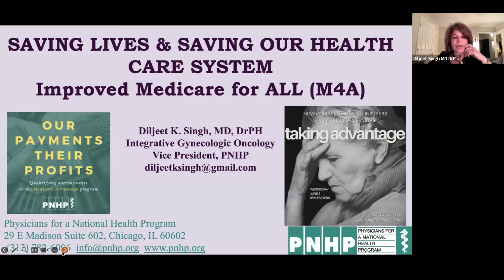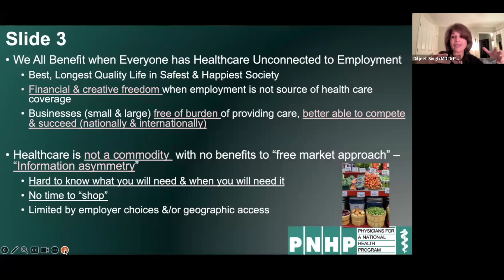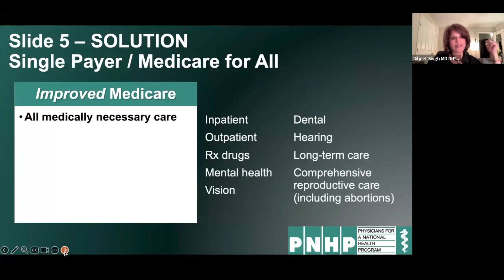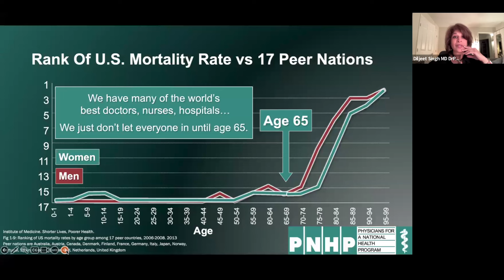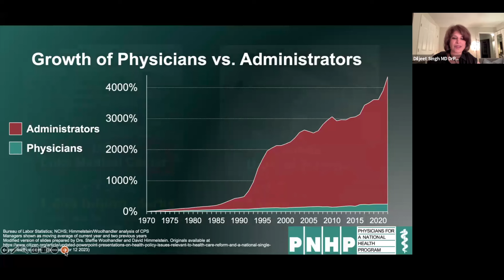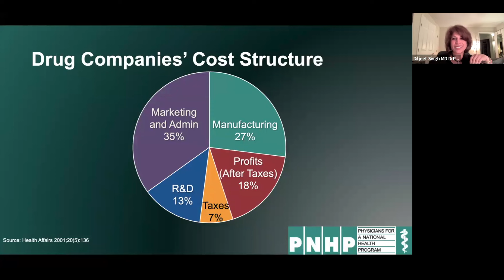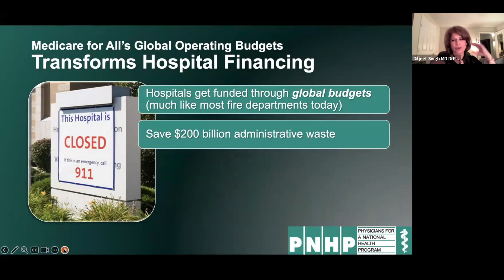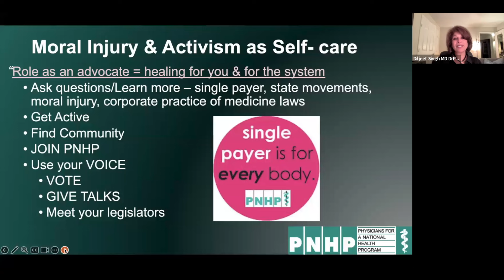Single Payer 101 feat. Dr. Diljeet Singh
U.S. health care is in bad shape. Patients and health care workers deserve better: a single-payer system that brings everybody in and leaves nobody out.

How would such a system work? Learn more about the only real solution to our health care crisis in this presentation by Dr. Diljeet Singh, Vice President of Physicians for a National Health Program.